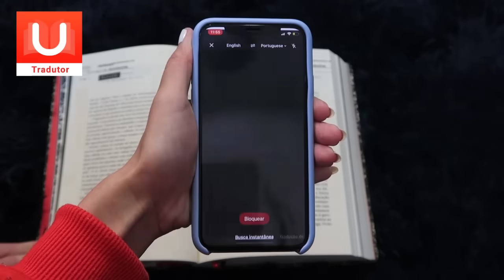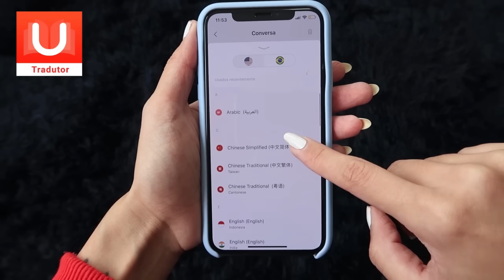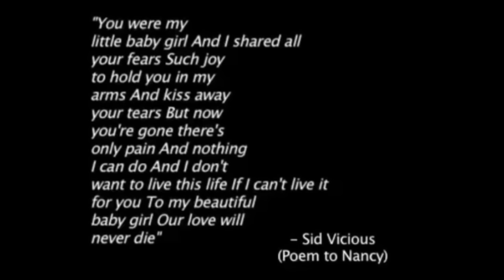SID VICIOUS E NANCY SPUNGEN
Este vídeo contém publicidade paga.